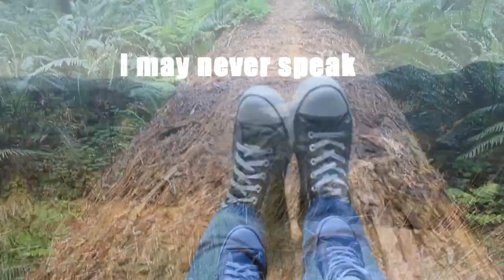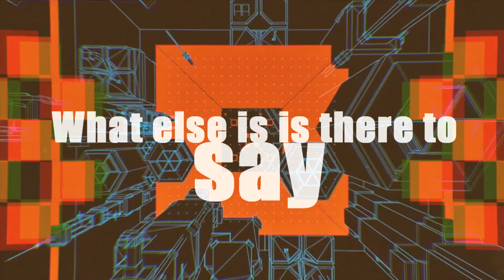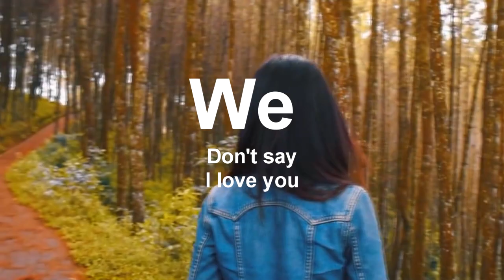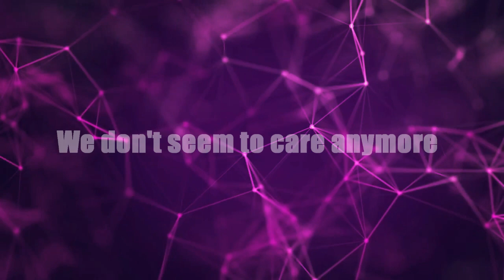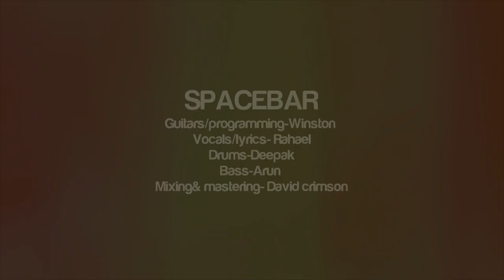SPACEBAR - Push Me Away (Lyric Video)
The song reflects on socio-political intolerance and how we as a generation don't say simple and meaningful things to each other like ' I Love You' anymore and warns about general Nihilism all the while employing a sugar coated happy tune.

Guitars, Vocals - Rahael Roy Thomas
Lead guitar - Winston Joel Samuel
Bass guitar - Arun Maharajan
Drums - Deepak Dass
Mix and Master - David Clifton Crimson
Video - Sohail Nawaz Khan aka the_nautilius_shell

Lyrics

Clouds Swirl in my eyes
They Wear a thin disguise
The way she's kissin me
I may never speak.

Walk-in away I'm
Talkin away I'm
Walk-in away I'm
Talkin away ! x2

We don't say I love you anymore
All it does is Push people away
We don't seem to care anymore
What else is is there to say!
Go !

Thoughts run in my head
Like a Needle to a thread
The way their stitching me
I will never bleed.

The way she's missin me
I may never leave.

Walkin away I'm
Talkin away I'm
Walkin away I'm
Talkin away ! x2

We don't say love you anymore
We push people away
Push people away
Push people away
Push people away
Heyyyyyy ,heyyy ,heyyy ,heyyy

Download and Stream : Push Me Away

Saavn

Amazon music